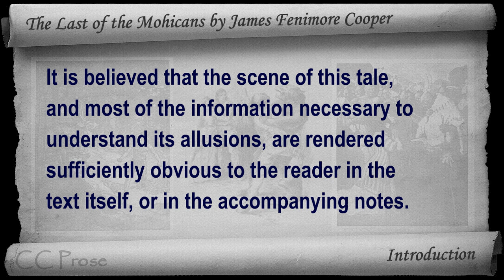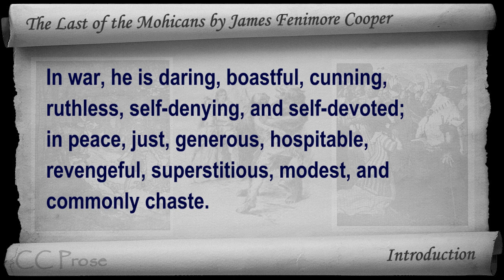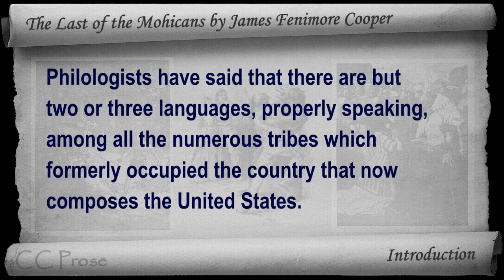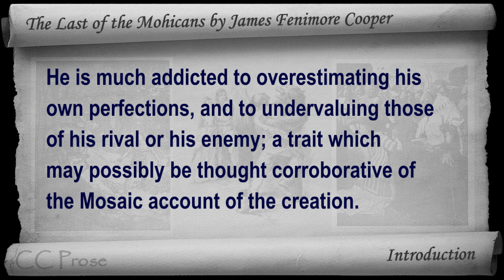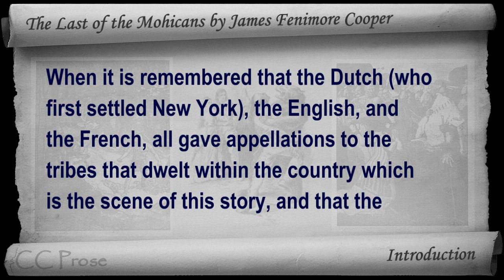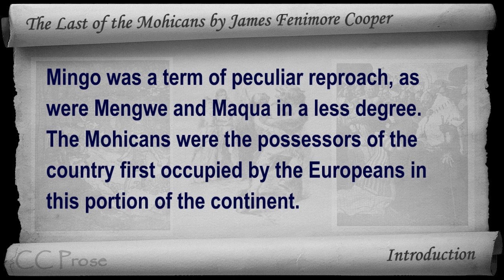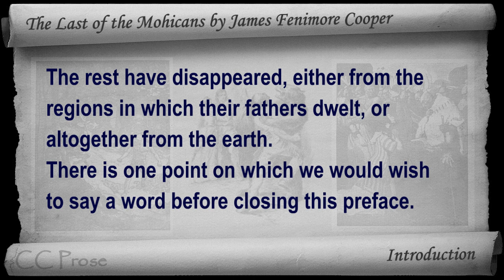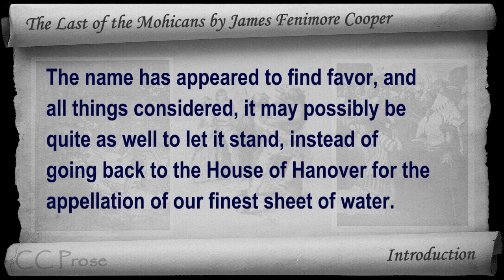The Last of the Mohicans by James Fenimore Cooper - Introduction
Intoduction. Classic Literature VideoBook with synchronized text, interactive transcript, and closed captions in multiple languages. Audio courtesy of Librivox. Read by Gary W. Sherwin.